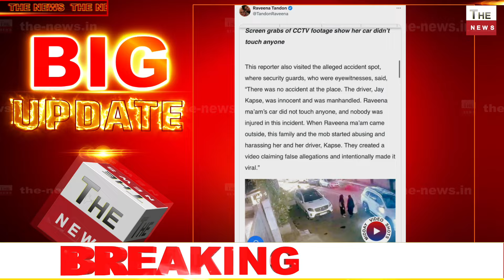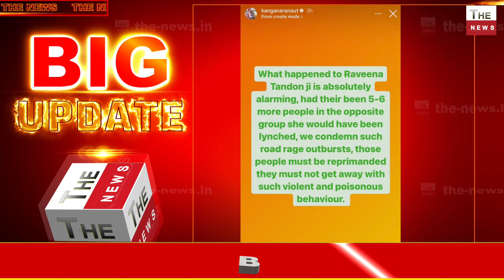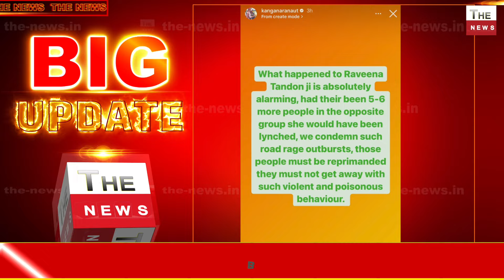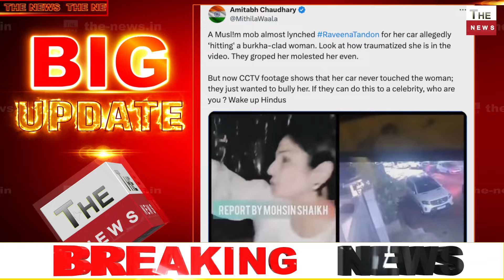फर्जी निकले Raveena Tandon पर आरोप CCTV मुंबई पुलिस का बड़ा खुलासा रवीना टंडन पर हमला बाल बाल बची